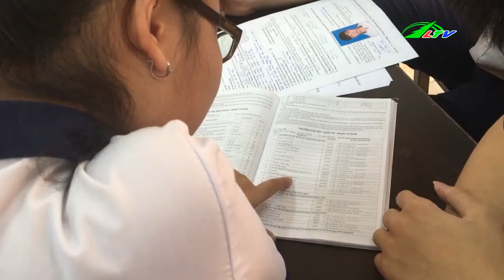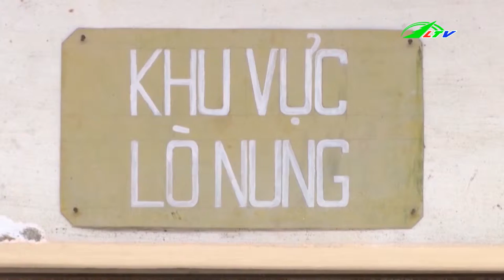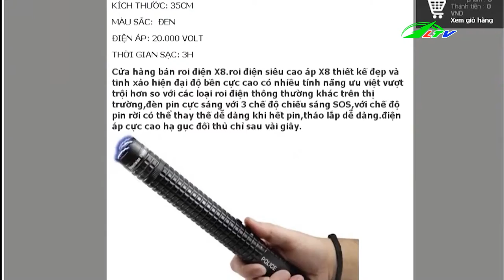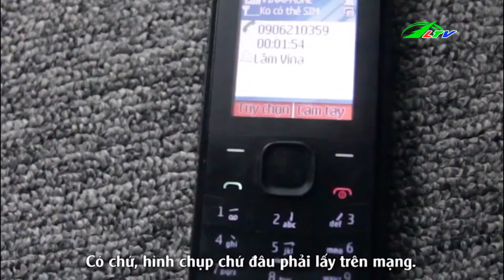HÀNG CẤM Tràn Ngập Trên Mạng | Tâm Điểm 365 Lâm Đồng TV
Tràn Lan Hàng Cấm Được Buôn Bán Trái Phép Tràn Lan Trên Các Mạng Xã Hội , Các Trang Tìm Kiếm Của Google